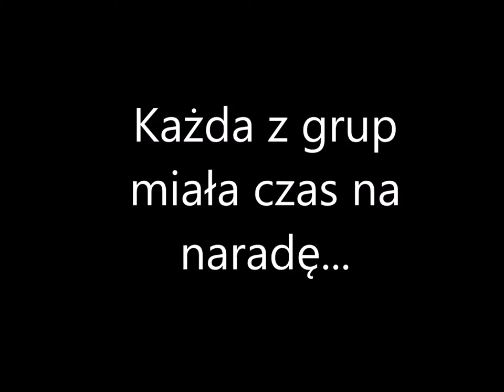Sportowe Kalambury UKS'u Włodowice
Zapraszamy do zobaczenia kolejnego filmiku zrobionego dla KSO